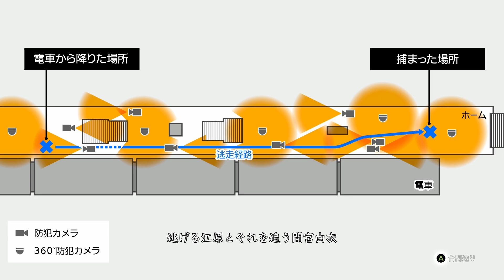いや、俺もキャバ嬢と同じ意見だわ【LOST JUDGMENT】#34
わかりやすくお願いします